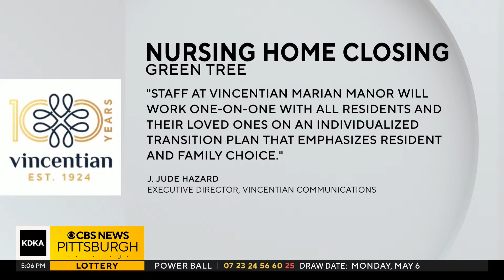Pittsburgh senior living home to close after 70 years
Families of residents at an elder care facility in Green Tree are scrambling to find new places for their loved ones.